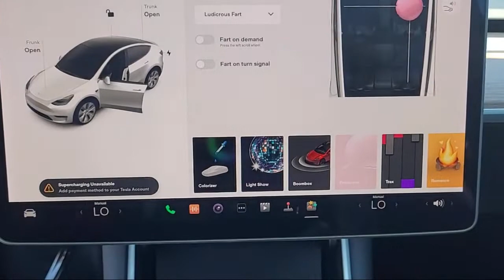2021 Tesla Model Y Standard Range Sport Utility Roseville Sacramento Citrus Heights Folsom Aubur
2021 Tesla Model Y Standard Range Sport Utility Stock Number: B0585 Vin:5YJYGDED9MF114023.

Mazda Roseville
830 Automall Dr